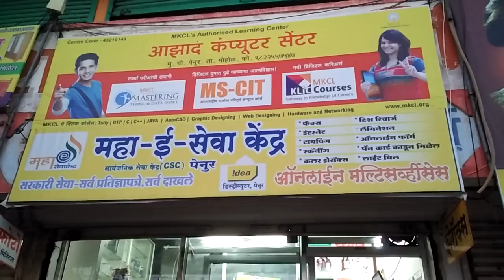43210149 Aazad Computer Center Penur 2016 - Center Decoration